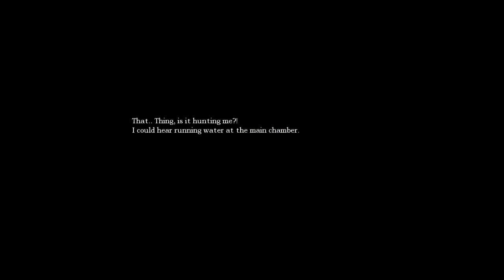DGaming | Amnesia: Custom Story: La Caza - Part 3 71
like :D